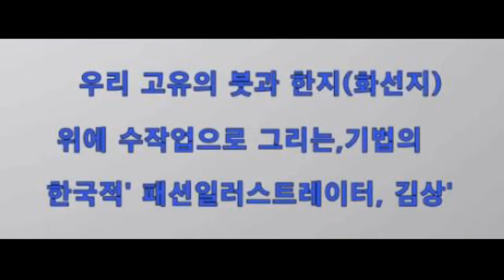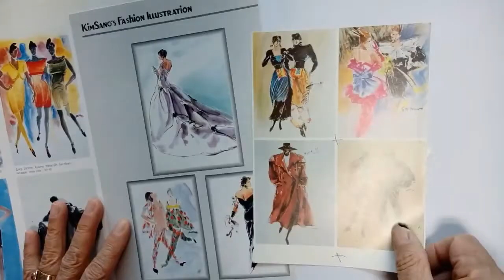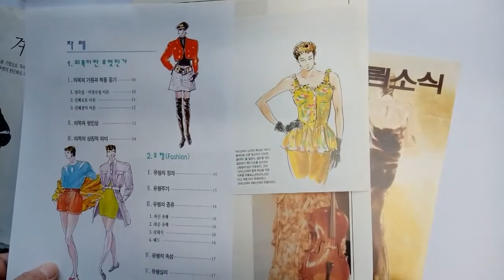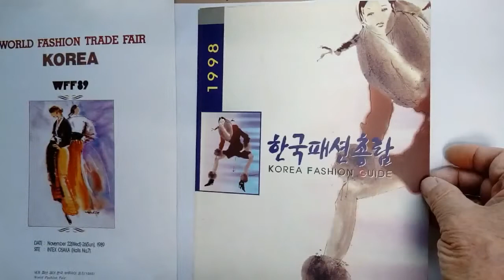패션일러스트레이터, 김상 ...Fashion Illustrator, Kim Sang ...출판 인쇄,패션이미지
패션일러스트레이터, 김상 /  Fashion Illustrator, Kim Sang
출판 인쇄,패션이미지. 전문 패션일러스트